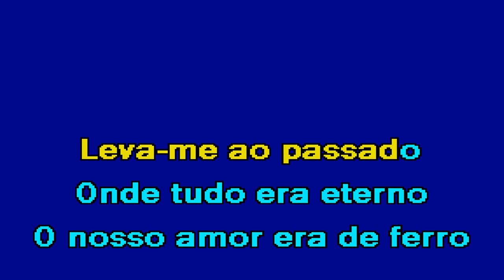AMOR DE FERRO Diogo Piçarra & Pedro Abrunhosa Karaoke